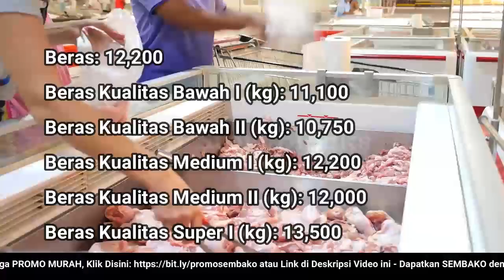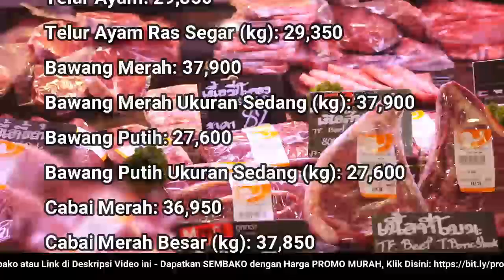🔴 UPDATE: Harga SEMBAKO 25 November 2022 Beras, Gula Pasir, Bawang Merah Putih, Cabai Rawit, Daging